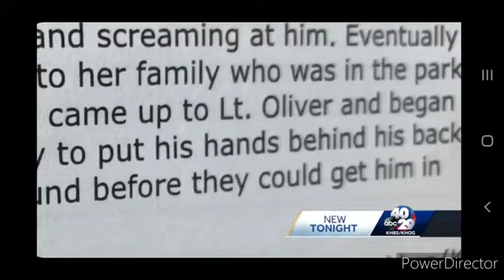Sallisaw Oklahoma Lt Oliver Chokes Man, Arrests For Disorderly, Doesn't Know He's Being Re